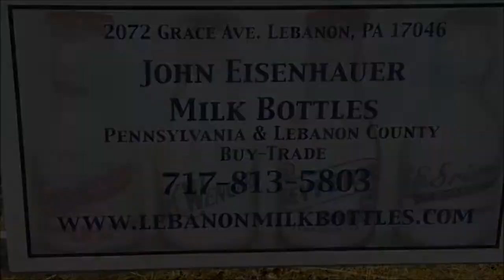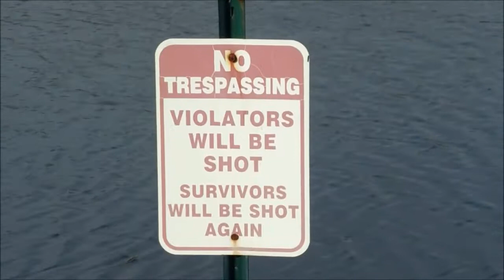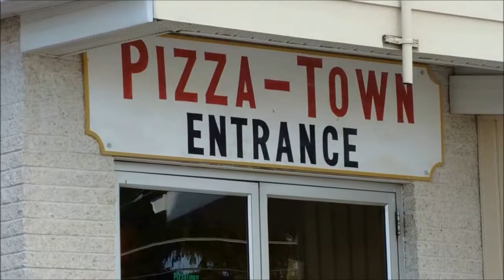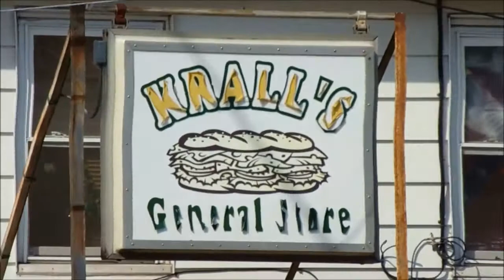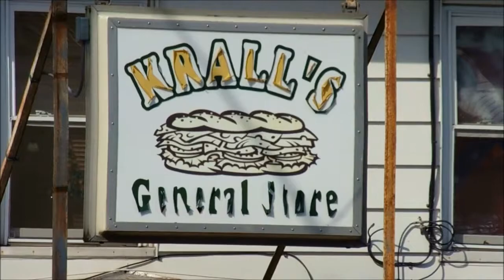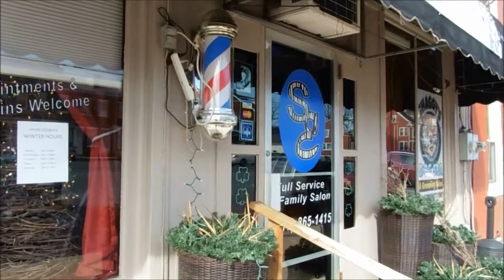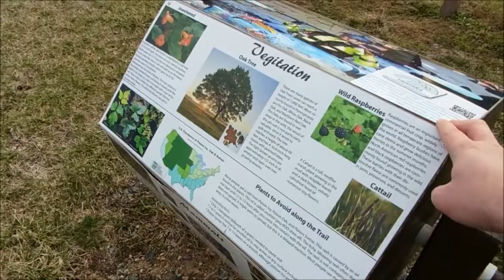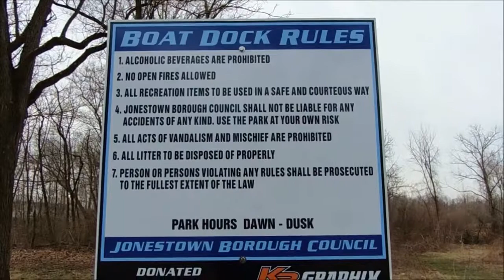Exploring Jonestown Pennsylvania Lebanon County PA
In this video we take a journey to Jonestown, PA and explore the old town and surrounding area. Hope you enjoy.